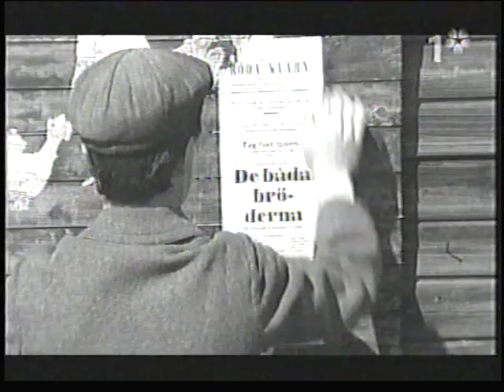Här Har Du Ditt Liv 1966 Svensk Klassiker 7/17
Här Har Du Ditt Liv 1966 Svensk Klassiker 7/17 Regi: Jan Troell Manus: Jan Troell och Bengt Forslund efter romanen av Eyvind Johnson Medverkande: Eddie Axberg Gudrun Brost Ulla Akselsson Bo Wahlström Rick Axberg Holger Löwenadler Göran Lindberg Tage Sjögren Tage Jonsson Allan Edwall Anne-Marja Blind Birger Lensander Max von Sydow Ulf Palme Jan-Eric Lindquist Gunnar Björnstrand Per Oskarsson Åke Fridell Ulla Sjöblom Signe Stade Catti Edfeldt